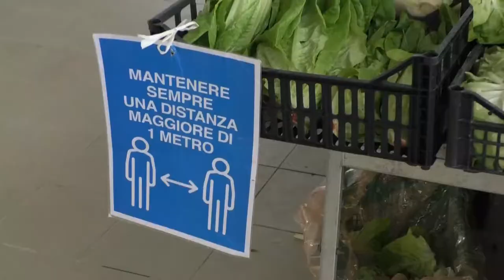Chieti. Il mercato coperto di via Ortona torna in regola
Questa mattina ha riaperto i battenti io mercato coperto di via Ortona, a Chieti Scalo, a conclusione dei lavori di riqualificazione e messa in sicurezza